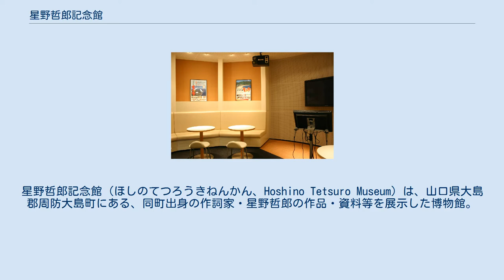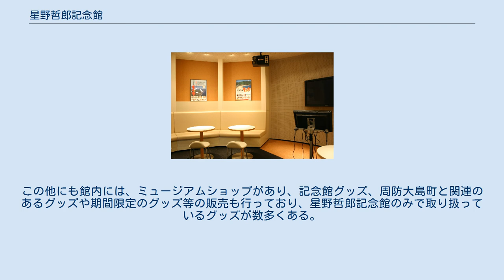星野哲郎記念館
星野哲郎記念館（ほしのてつろうきねんかん、Hoshino Tetsuro Museum）は、山口県大島郡周防大島町にある、同町出身の作詞家・星野哲郎の作品・資料等を展示した博物館。
 周防大島文化交流センター（宮本常一の資料を展示する施設）に隣接しており、周防大島町役場東和総合支所（旧東和町役場から移転）を併設して2007年7月26日に開館した。
記念館の展示物の大半は星野哲郎個人の所有物で、管理運営は周防大島町が行っている。
 鉄筋コンクリート造（一部鉄骨）平屋建の建物で、安芸灘に面して建っており、瀬戸内海に浮かぶ島々を望みながら、星野えん歌を聴くことのできる施設である。
開館前日の7月25日は、北島三郎、都はるみ、水前寺清子、鳥羽一郎等、星野に縁のある人々が集まり開館記念式典を行った。
 主に「星野劇場」「星野工房」「星野歌酒場」「星野博品展」「星野映像館」の5つのブースで構成され、この他にも企画展示を行う回廊や、星野哲郎直筆の詩を壁面に紹介している「二行詞のこころ」、また、星野えん歌を全て聞くことの出来る「えん歌ボックス」等がある。
この他にも館内には、ミュージアムショップがあり、記念館グッズ、周防大島町と関連のあるグッズや期間限定のグッズ等の販売も行っており、星野哲郎記念館のみで取り扱っているグッズが数多くある。
 ※館内は、撮影禁止 ※屋外ステージ及び附属設備使用も出来る（有料）が、その場合は、事前に申請をし1週間前までにその許可を受けなければならない。